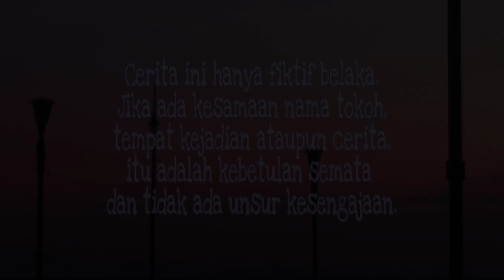TRIK DAPAT CEWEK DALAM BERMAIN GOBAK SODOR || KOMEDI MADURA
kakek bercerita tentang masa lalunya dan berbagi trik cara dapat cewek dalam bermain gobak sodor
video ini hanyalah komedi madura